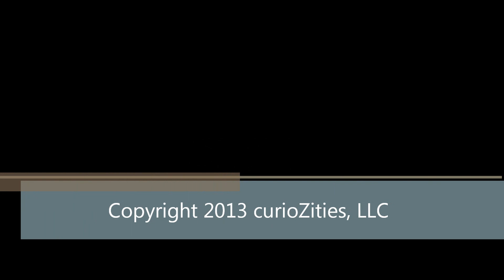Front Loader Garbage Truck Picks Up Garbage from Dumpster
From GarbageTrucksAreFun.com, a green and white front loader garbage truck picks up garbage from a dumpster, then backs up.